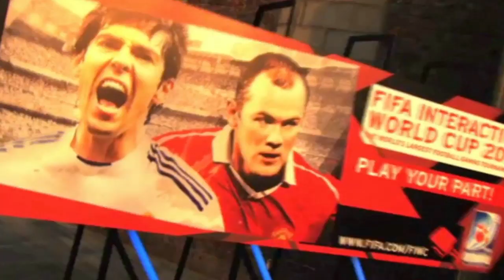Football Freestyle Show Reel | Ash Randall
Ash Randall is a Professional Football Freestyle Entertainer & 8 Time Guinness World Record Holder.